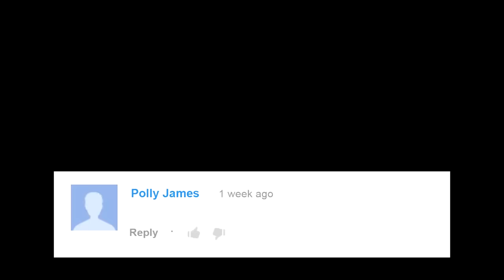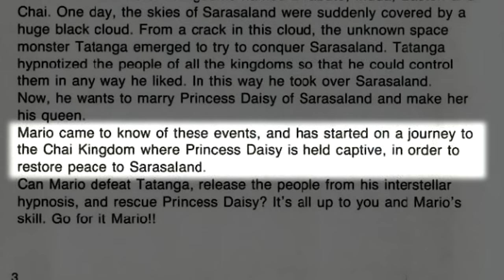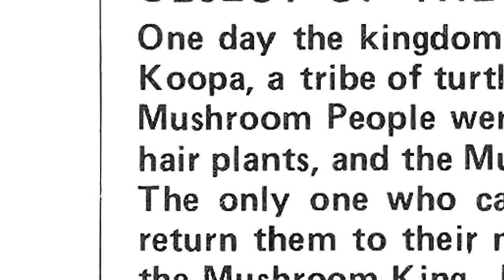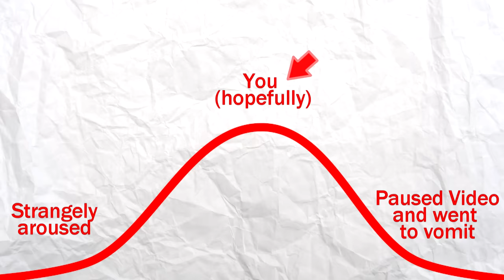Game Theory: Why Mario is Mental, Part 2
Mario is gaming's biggest mascot, but what is he hiding? Is he really the hero everyone thinks he is? Have we overlooked one too many of Mario's heinous crimes. In this two part series, we put Mario on trial to see just what is going on inside the head of this "paragon" of the video game industry.